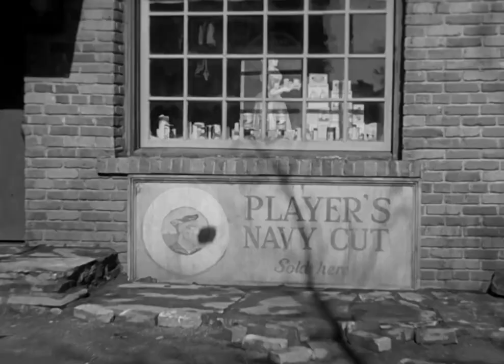The Invisible Man (El hombre invisible, J. Whale, 1933) - Momentos inolvidable sdel cine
The Invisible Man (El hombre invisible, J. Whale, 1933)